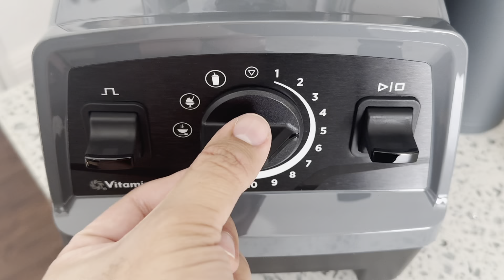Vitamix Explorian Blender with Programs, Professional-Grade, 64 oz. Low-Profile Container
Vitamix Explorian Blender with Programs, Professional Grade

Explore the capabilities of the Vitamix Explorian Blender with Programs in this comprehensive review. With its professional-grade performance and a robust 64 oz. Low-Profile Container, this blender is designed to deliver consistent results, making it ideal for a range of applications from smoothies to soups. Discover why the Vitamix Explorian is a top choice for those seeking high-quality blending precision.